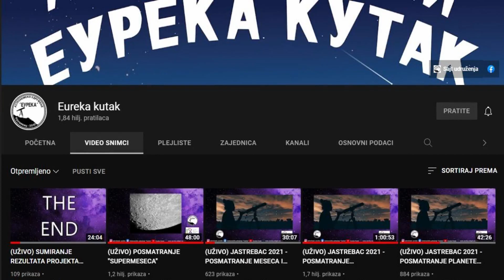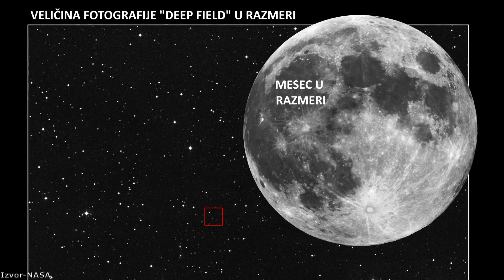Šta se nalazi u najdubljem delu svemira? Kolaboracija sa kanalom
Svemirski Teleskop Hubble je promenio naše razumevanje svemira kroz niz istorijskih fotografija koje nose naziv Duboko polje. To je najdublji pogled u svemir ikada i otkriveno je da je naš svemir prepun galaksija i zvezda!

Hvala Milošu Stankoviću na saradnji prilikom pravljenja ovog snimka!
Obavezno zapratite njegove fantastične stranice za još zanimljivijih činjenica iz astronomije i nauke:

Hvala članovima Game Garage, Nikola Aleksić, Dejan Mesaros, Miloš Bošković, Miloš  M, Jasmin Dolamić na pruženoj podršci!

Izvor fotografija:NASA/ESA/ESO/M. Kornmesser/L. Calcada/JPL/Caltech/Goddard Space Visualisation Studio/Pixabay/Vimeo/Pexels/Christian Bodhi/Alexandr Potapov/Mike Lacoste/Hubble/J. Emerson/VISTA/S. Beckwith/HUDF/G. Illingworth/D.Magee/P. Oesch/University of California/Santa Cruz/R. Bouwens/Leiden University/HUDF09 Team/The Planets/R. Williams/Nature Video Yoonoose/Vito Technology

Muzika:

Somnolent-The tides
Emmit Fenn-Wander
Evan King-From other suns